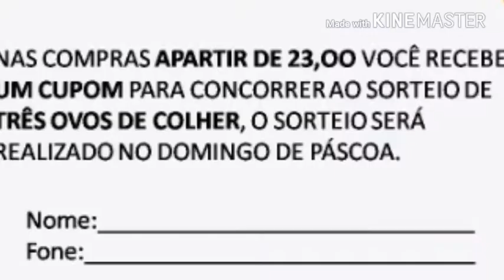Sextou no Furacão Burguer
O melhor delivery da região